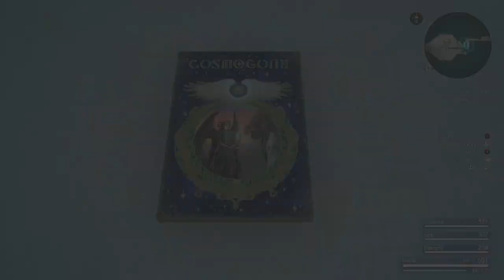Final Fantasy 15 Part 8